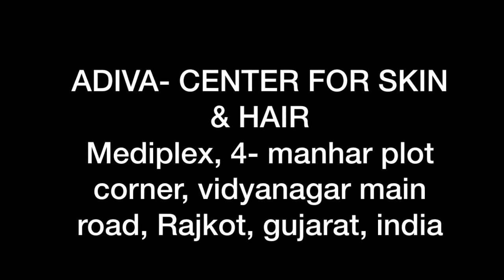Review of hair transplant at Adiva